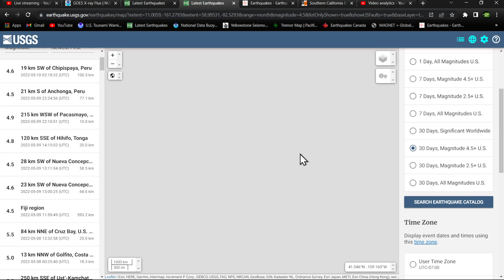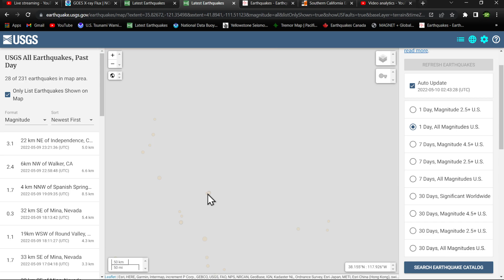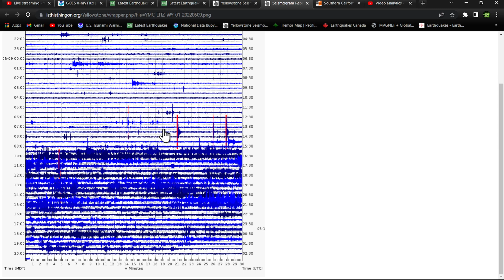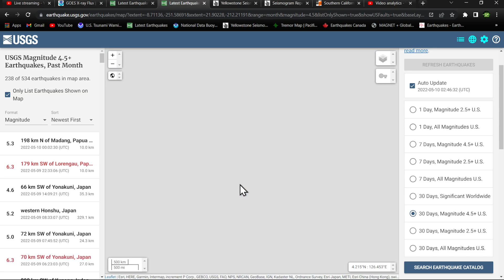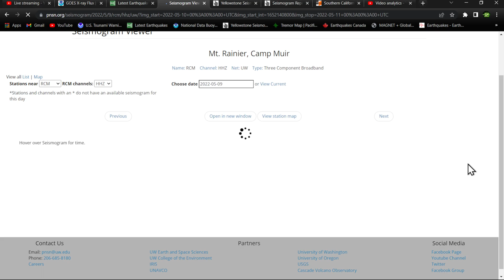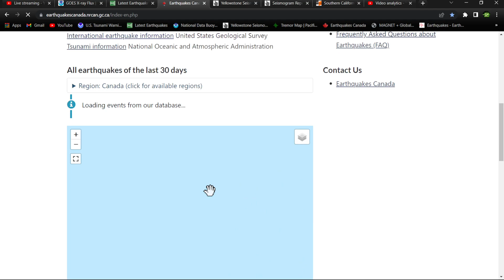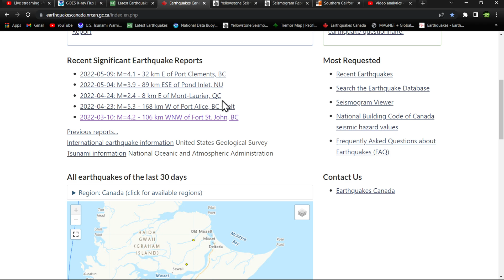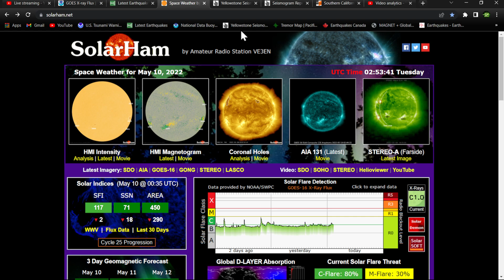Large-Scale Earthquake uptick.. Southern California swarm.. Monday night update 5/9/2022